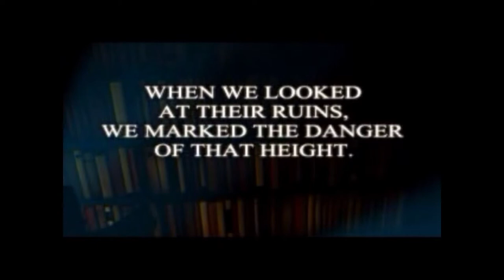Thief 2 Ep. 14 - The Mask